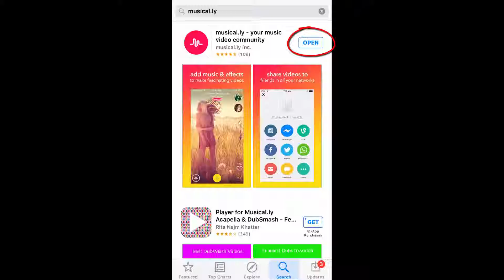Worst App Found!!